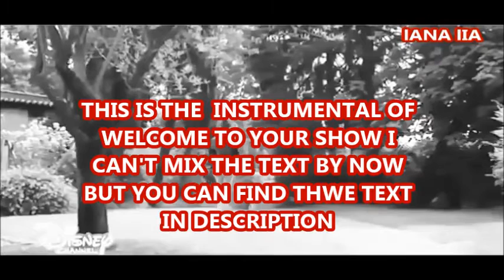ALEX E CO-WELCOME TO YOUR SHOW INSTRUMENTAL TEXT DESCRIPTION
I'M SORRY I CAN'T DO MORE I HAVE A LOT OPF PROBLEMS WITH  PC ECC.  I CAN'T FIND ALSO THE RIGHT VERSION TO DELATE THE VOICE  AND THE RELATED TEXT NOW I THINK IT'S  OK  IT'S THE EMMA AND NICOLE VERSION.
I THINK YOU CAN'T HAVE PROBLEMS BECAUSE YOU CAN HEAR THE VOICES SO IF YOU  READ THE TEXT BELOW  WHGILE THEYT SANG IT'S OK.
 HERE THE TEXT
I know the feelings behind those eyes

The fear of losing your balance

But if you listen you’ll realize

The you are still singing in silent

Just find your voce

In every ending there is a start

It’s when you know who you will be

So let the music speaks for your heart

Realise your sound to become free

No right or wrong

To sing your song

Welcome To Your Show

This is all about you

Make the people know

On and on you’ll go

Never let them hurt you

This is all you know